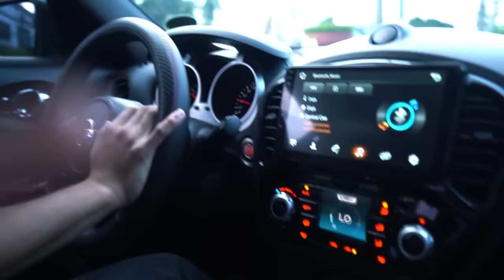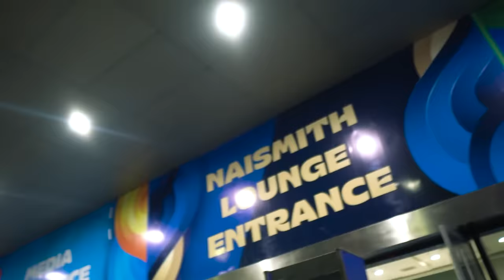FIBA 2023 Slovenia VS Canada! | WE SAW LUKA UP CLOSE! | FIBAWC 2023